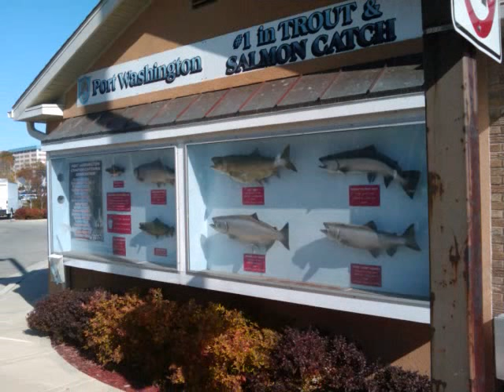Mike's Mainly Minnesota Muskies Montage.wmv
Photos of landed Muskies vital enough to permit a photo.
  This isn't always the case.
  I ALWAYS release Muskies and my main concern is for the fish's health and not the bragging rights. Often having the fish out of the water long enough to take pics feels to risky too be dickin around with photos. So these are some pics of mostly hardier juveniles.
 I realize that you'd have to really be into fishing to watch the whole thing but some of us are. For the rest of you, I offer no apologies just the prior warning.